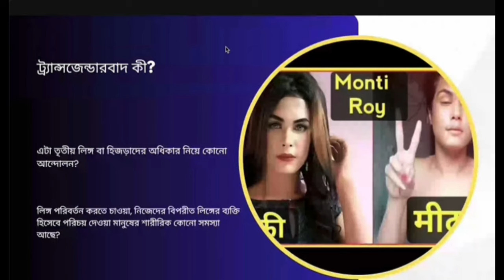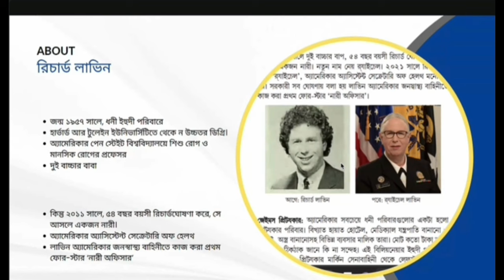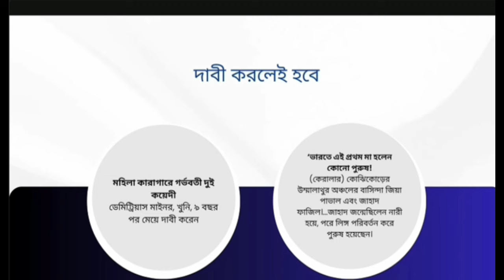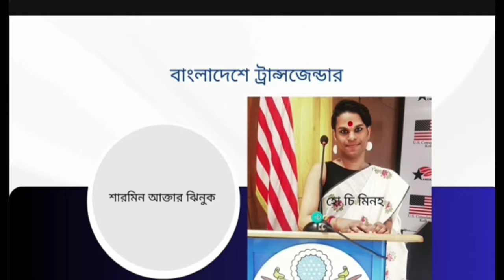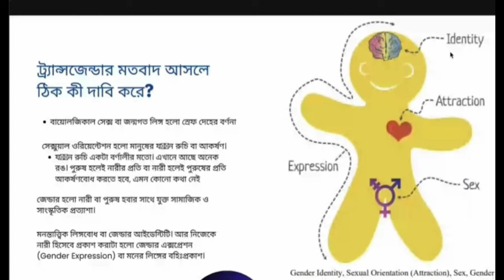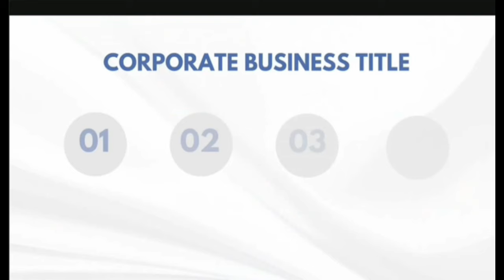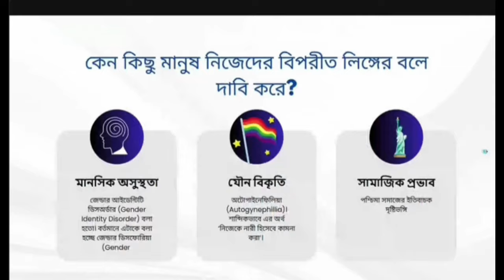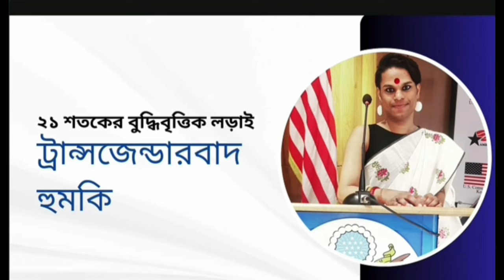ট্রান্সজেন্ডার মতবাদ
Assalamualikum!

ইদানীং বিভিন্ন সংবাদমাধ্যমে ‘ট্রান্সজেন্ডার’ মানুষ নিয়ে আলোচনা হতে দেখা যায়, যাদের বেশির ভাগ তৃতীয় লিঙ্গের মনে করলেও মূলত তারা তৃতীয় লিঙ্গের নয়। বরং তারা বিশেষ অস্ত্রোপচার ও হরমোন প্রতিস্থাপনের মাধ্যমে রূপান্তরিত লিঙ্গের ব্যক্তি, যারা মানসিক দিক থেকে তাদের সৃষ্টিগত লিঙ্গের চেয়ে বিপরীত লিঙ্গের প্রতি বেশি আসক্ত ছিল। ফলে একসময় তারা অস্ত্রোপচার ও হরমোন প্রতিস্থাপনের মাধ্যমে নিজেদের দেহাবয়ব পরিবর্তন করে বিপরীত লিঙ্গের বেশ ধারণ করেছে।

তবে মাঝে মাঝে বিস্তৃত পরিভাষায় রূপান্তরিত লিঙ্গ বা ট্রান্সজেন্ডার বলতে ‘ক্রস-ড্রেসার’ বা বিপরীত লিঙ্গের পোশাক পরিধানকারীদেরও বোঝানো হয়, বাস্তবে তাদের লিঙ্গবোধ যাই হোক না কেন।

প্রশ্ন হলো, একজন মুসলিম কি চাইলে লিঙ্গ রূপান্তর করতে পারে? ইসলামের দৃষ্টিতে এর বিধান কী?

এর জন্য আমাদের অবশ্যই পবিত্র কোরআন  ও হাদিসের শরণাপন্ন হতে হবে।

পবিত্র কোরআনে মহান আল্লাহ বলেন, ‘আমি (আল্লাহ) মানুষকে সৃষ্টি করেছি সুন্দরতম গঠনে।’ (সুরা : ত্বিন, আয়াত : ৪)

মহান আল্লাহ মানুষকে যে স্বাভাবিক দেহাবয়ব দিয়ে সৃষ্টি করেছেন, সেটাই তার জন্য উত্কৃষ্ট নিয়ামত। ইসলামী বিধি-বিধানের বাইরে গিয়ে একে পরিবর্তন-পরিবর্ধনের অধিকার কারো নেই।

পবিত্র কোরআনের অন্য আয়াতে মহান আল্লাহ তাঁর সৃষ্টির পরিবর্তন-পরিবর্ধনকে শয়তানের কাজ বলে আখ্যা দিয়েছেন। ইরশাদ হয়েছে, ‘সে (শয়তান) বলে, আমি অবশ্যই তোমার (আল্লাহর) বান্দাদের এক নির্দিষ্ট অংশকে আমার অনুসারী করে নেব। আমি তাদের পথভ্রষ্ট করবই; তাদের হৃদয়ে মিথ্যা বাসনার সৃষ্টি করব। আমি তাদের নিশ্চয়ই নির্দেশ দেব আর তারা পশুর কর্ণোচ্ছেদ করবেই এবং তাদের নিশ্চয়ই নির্দেশ দেব আর তারা আল্লাহর সৃষ্টি বিকৃত করবেই।

(আল্লাহ বলেন) আল্লাহর পরিবর্তে কেউ শয়তানকে অভিভাবকরূপে গ্রহণ করলে সে স্পষ্টভাবে ক্ষতিগ্রস্ত হয়।’ (সুরা : নিসা, আয়াত : ১১৬-১১৯)
উপরোক্ত আয়াতে অভিশপ্ত শয়তান মহান আল্লাহকে বলেছিল, যে ‘নিশ্চয়ই নির্দেশ দেব আর তারা আল্লাহর সৃষ্টি বিকৃত করবেই।’ বোঝা গেল অহেতুক নিজের শরীরে বিকৃত সৃষ্টি করা মহান আল্লাহর সৃষ্টিতে বিকৃত করার শামিল।

আবদুল্লাহ (রা.) বলেন, ‘আল্লাহ অভিসম্পাত করেছেন ওই সমস্ত নারীর প্রতি, যারা অন্যের শরীরে উল্কি অঙ্কন করে, নিজ শরীরে উল্কি অঙ্কন করায়, যারা সৌন্দর্যের জন্য ভ্রু-চুল উপড়িয়ে ফেলে এবং দাঁতের মাঝে ফাঁক সৃষ্টি করে। সেসব নারী আল্লাহর সৃষ্টিতে বিকৃতি আনয়ন করে।
(বুখারি, হাদিস : ৪৮৮৬)

বিশেষজ্ঞ আলেমদের মতে, কেউ যদি সৌন্দর্য বর্ধনের জন্য নিজের দেহাবয়বে কোনো ধরনের পরিবর্তন আনে, তবে তা আল্লাহর সৃষ্টির বিকৃতির শামিল হবে; তবে কেউ যদি রোগমুক্তির আশায় বাধ্য হয়ে চিকিৎসা হিসেবে এমনটি করে বা কোনো শারীরিক ত্রুটি দূর করার জন্য বাধ্য হয়ে করে, তবে তা আল্লাহর সৃষ্টির বিকৃতির অন্তর্ভুক্ত হবে না।  হাদিস শরিফে ইরশাদ হয়েছে, হারিস (রা.) বলেন, রাসুল (সা.) অভিসম্পাত করেছেন সুদখোর, সুদদাতা, সুদের সাক্ষী, সুদের লেখক এবং যে শরীরে দাগ দেয়, যাকে দাগ দেওয়া হয়। এক ব্যক্তি বলল, রোগের জন্য ছাড়া? তিনি বলেন, হ্যাঁ। (নাসায়ি, হাদিস : ৫১০৪)

কিন্তু ট্রান্সজেন্ডার যেহেতু মানসিক রোগ থেকে হয়, তাই তাদের লিঙ্গে অস্ত্রোপচার না করে তাদের মানসিক চিকিৎসায় জোর দেওয়া উচিত, তাদের সমস্যাগুলো যদি হরমোনগত সমস্যা থেকে হয়, সে বিষয়ে বিশেষজ্ঞ চিকিৎসকের সঙ্গে পরামর্শ করা উচিত। আল্লাহর সৃষ্টি বিকৃতির অধিকার কারো নেই। হ্যাঁ, অনেক ক্ষেত্রে দেখা যায় অনেক কন্যাশিশুর জন্মের সময় যোনিপথ বন্ধ থাকে, যা অপারেশনের মাধ্যমে ঠিক করা সম্ভব, সে চিকিৎসা গ্রহণকে ইসলাম নিষিদ্ধ বলে না। এবং পরিভাষায় সেই অস্ত্রোপচারকে ট্রান্সজেন্ডারও বলে না। উপরন্তু যেসব নারী পুরুষের বেশভূষা নিতে চায়, যেসব পুরুষ নারীর বেশভূষা নিতে চায়, মহানবী (সা.) তাদের অভিসম্পাত করেছেন। ইবনে আব্বাস (রা.) থেকে বর্ণিত, তিনি বলেন, ‘রাসুল (সা.) নারীর বেশধারী পুরুষদের এবং পুরুষের বেশধারী নারীদের অভিসম্পত করেছেন।’ (তিরমিজি, হাদিস : ২৭৮৫)

মহান আল্লাহ সবাইকে এই ঘৃণ্য কাজ থেকে দূরে থাকার তাওফিক দান করুন।